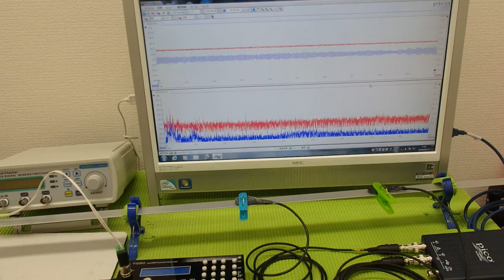オリジナル超音波プローブの「発振・制御」技術 ultrasonic-labo